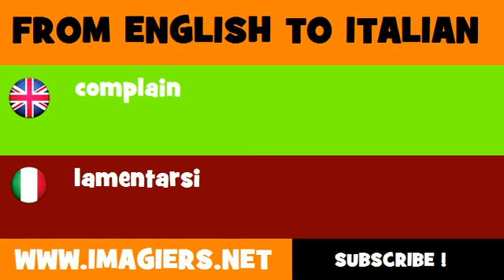How to say complain in Italian